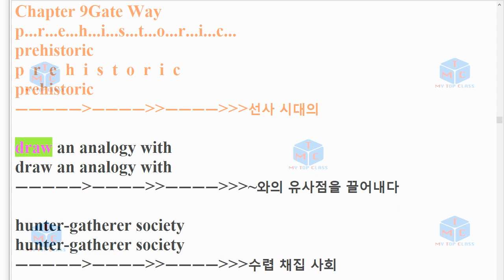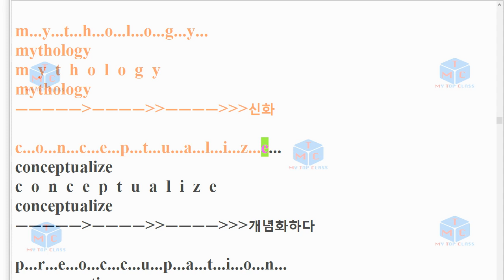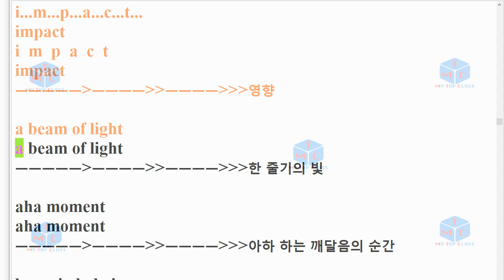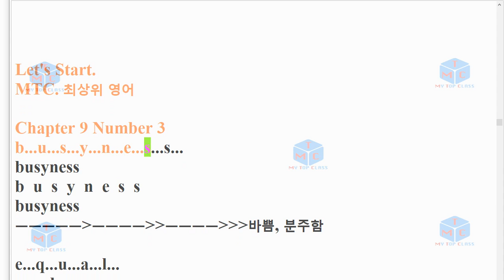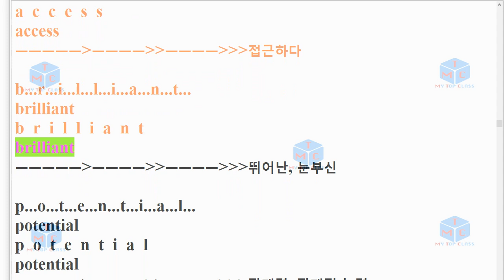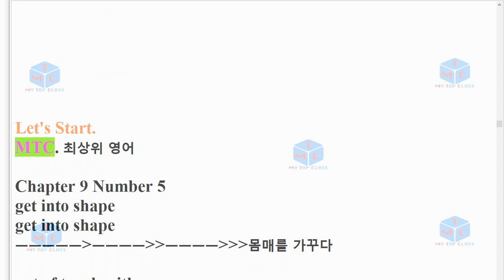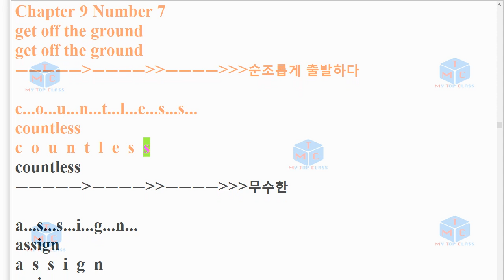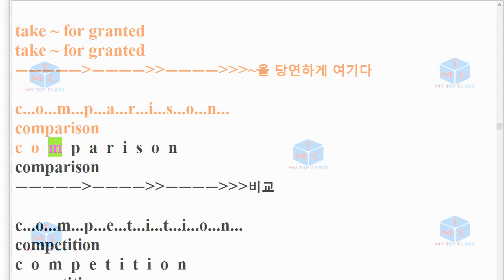V EBS 수능특강 9강 스펠링+단어암기20년 2월 출간